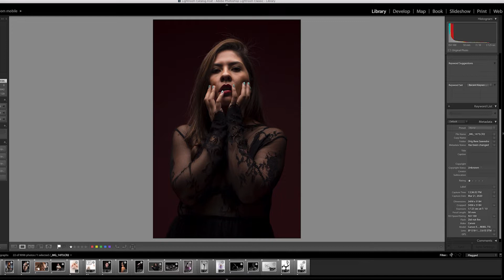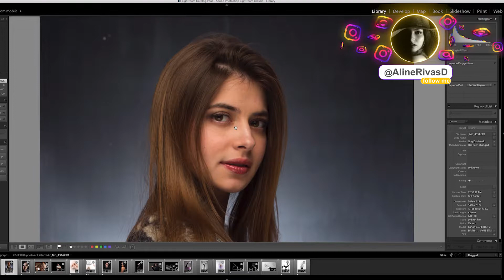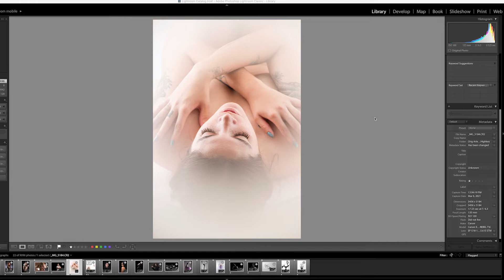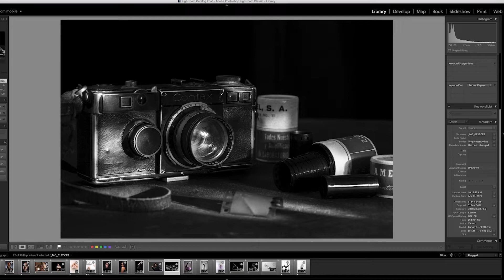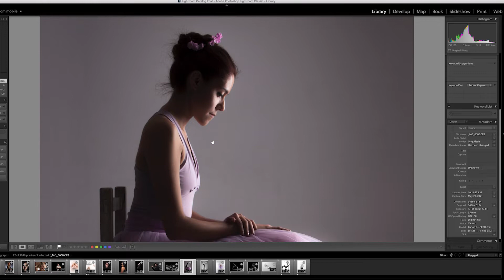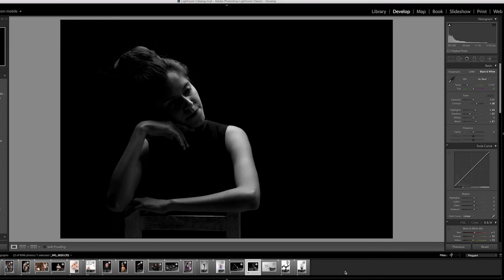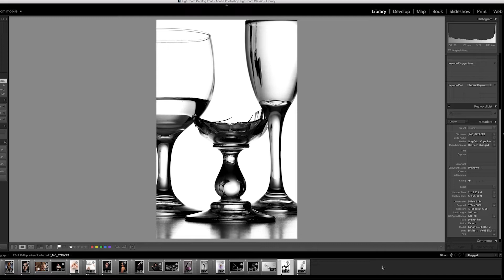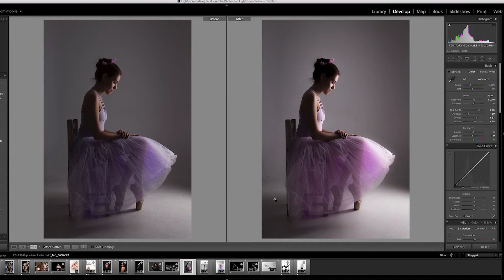Cámara de GAMA BAJA en 2022, ¿Vale la pena? 🤔📸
Espero siempre poder aportar un poco de conocimiento al constante aprendizaje en este mundo audiovisual.
En este video te platico un poco sobre las cámaras de gama baja y las que podríamos pensar que son obsoletas por el año en que salieron al mercado.

Me ayudas mucho apoyando este video con un comentario, un like o compartiendo.

MI EQUIPO FOTOGRÁFICO:
Lavalier inalámbrico
Lente 50mm
Tubos de extensión macro
Mochila para cámara

MI EQUIPO DE CÓMPUTO:
Tapete para teclado y mouse